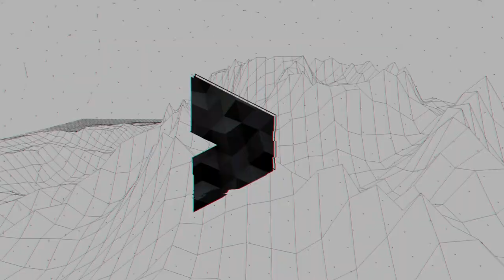Pankaj Kumar - Take Stock Before It’s Too Late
Former Research Head and Chief Investment Officer Pankaj Kumar was in his mid-forties when he realised that his career had overtaken almost everything in his life, including his health. So he had to make a change before it was too late.

As told to Khoo Hsu Chuang

FULL CLIP COMING